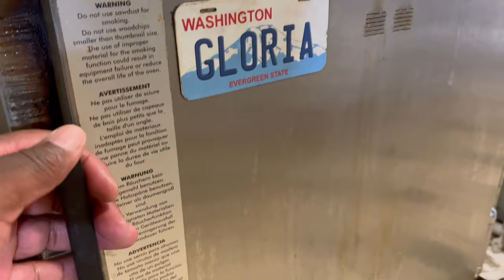Action Food Truck prep. Taco Tuesday. Smoked corned beef and smoked chicken tacos. DITL HD 1080p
Day in the life of a bar/restaurant/food truck owner. The Kitchen crew at the bar was short staffed, so Rush had to jump on the line. Another busy Taco Tuesday, sold out of smoked chicken and almost sold out of brisket. Food Truck Vlog. Bar Owner Vlog.

Action Sports Bar & Grill and Action Food Trucks are located in Kent Washington. On our channel will feature Action from the trucks, bar, and restaurant. Cooking, preparing, serving and having a good time. Special events, concerts, private parties, weddings, Seahawks games, and all of the other amazing opportunities that come our way might make a video. We love the hospitality industry, it's what we do. Our videos will show tips and tricks for those who want to start a food truck business or own a bar & grill. Our videos will also include DITL follows with bartenders, kitchen staff, hosts, managers and ownership. We are a family owned and family operated small business with an amazing staff, so we will be sure to show off our team. The addition of our new Action Food Trucks will expand catering operations and give us an opportunity to do some much needed feeding ministry within our community. Partnered with Serving Action Charitable Foundation, in less than a year, we have donated over 3000 free meals to those in need.

"HOTBOISUMMA" - Steelakejake ft Yohiness.